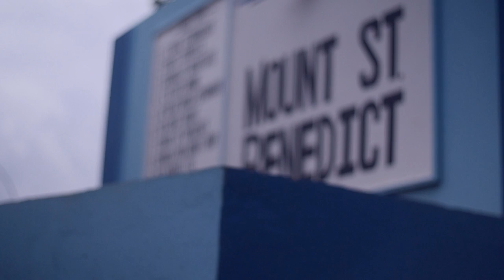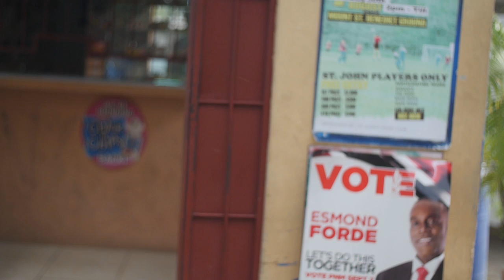UPLIFTING A COMMUNITY THROUGH SPORT - BASANTA FC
In the Community of St Johns, St Augustine, Trinidad. A group of determine young men utilise the power of football to unify and uplift their community. This is their story.